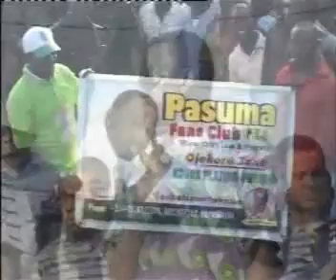Fire 4 Fire 1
mushin day 2010